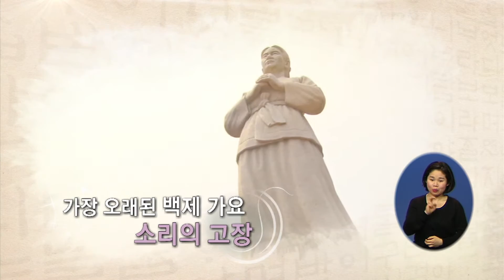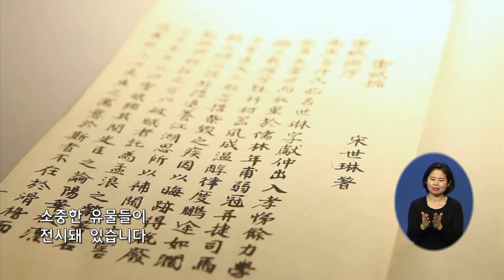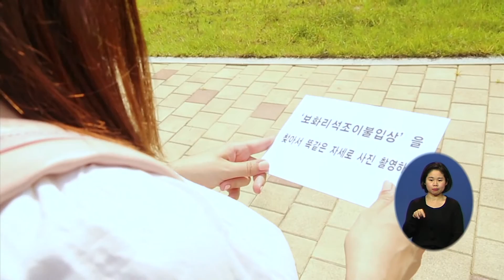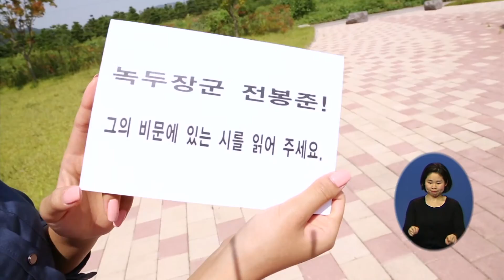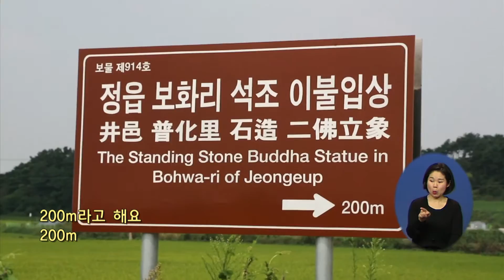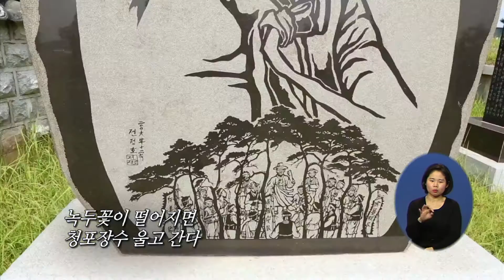함께 나누는 한국의 문화유산 전라북도 정읍편 4월 11일 (월)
조선 8경 중 하나 내장산 단풍

가장 오래된 백제 가요
소리의 고장

호남 우도농악의 자존심
정읍 농악

흥과 위안, 우리 소리를 찾아 떠나는 여행
-전라북도 정읍 편-